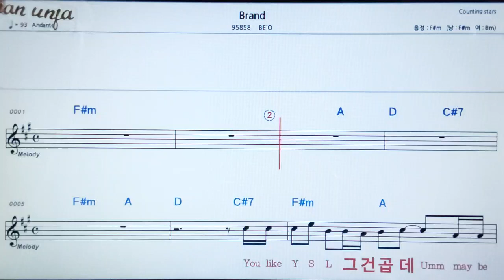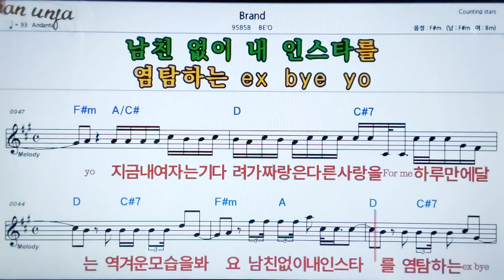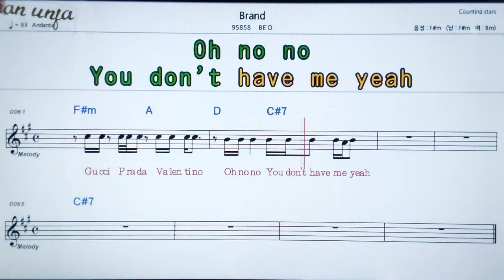Brand/BE`o👍악보, 노래,기타 코드,가사,Karaoke*카라오케 반주